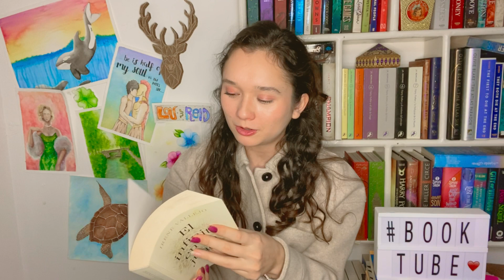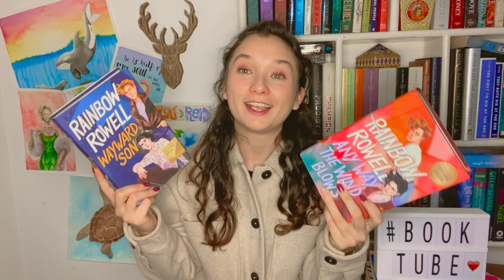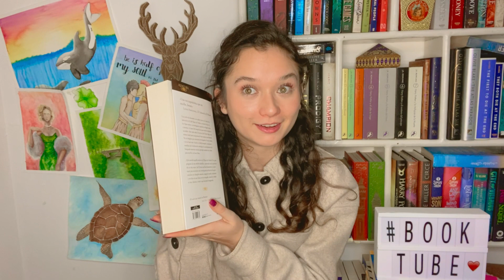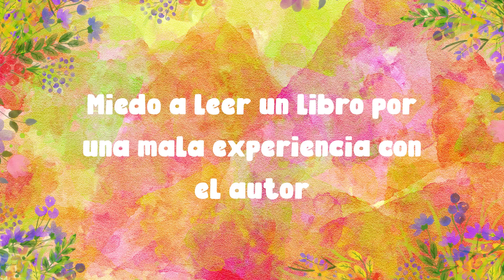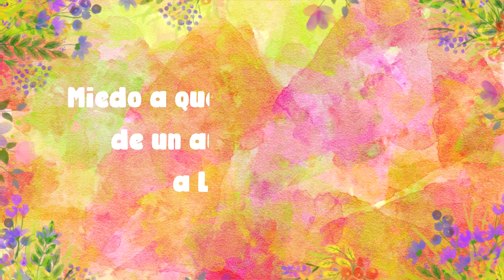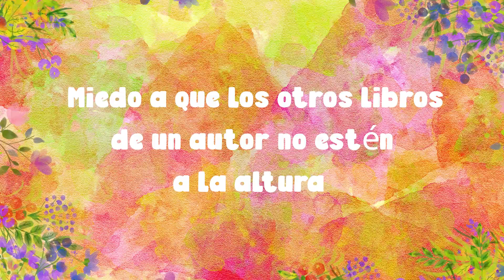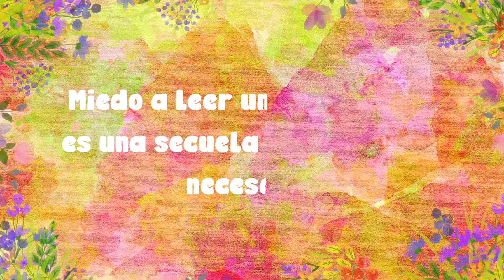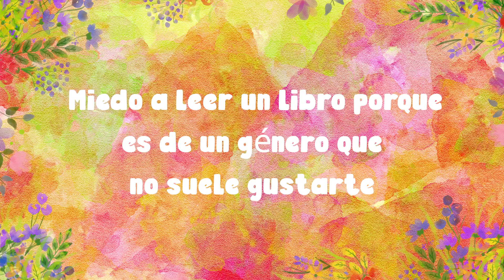TENGO MIEDO A LEER / TAG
TENGO MIEDO A LEER Y EN ESTE TAG LES CUENTO PORQUÉ. Este TAG lo vi en el canal de @ClauReadsBooks y quise hacerlo porque aunque podemos disfrutar mucho las lecturas, no es secreto que también hay libros que nos pueden dar miedo.

Igualmente, si quieren apoyar este canal lo pueden hacer con alguna donación picando el botón de "super gracias" o bien, regalándome un libro de mi Wishlist de Amazon. De cualquier manera les estoy increíblemente agradecida por todo su apoyo y cariño:

Goodreads: Mariana Botello